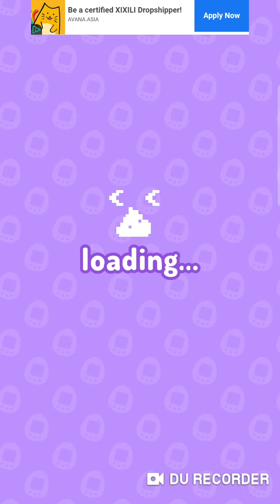My Tamagotchi Forever [Gameplay] - Mizutamatchi (Toddler) evolve to Obotchi (Teen) *New